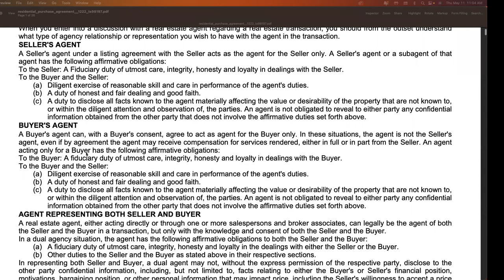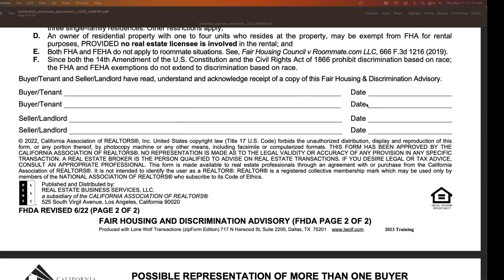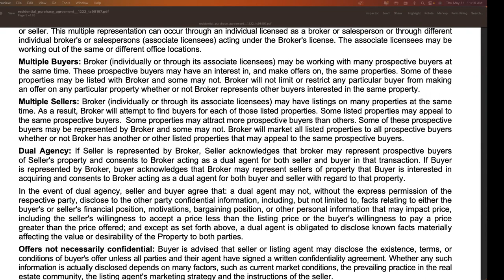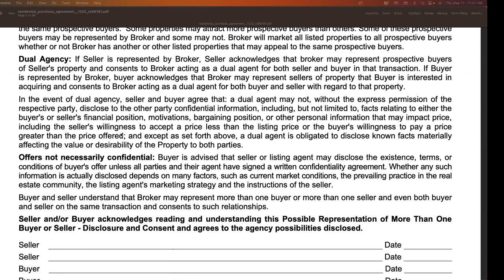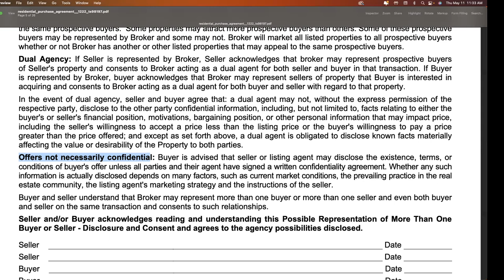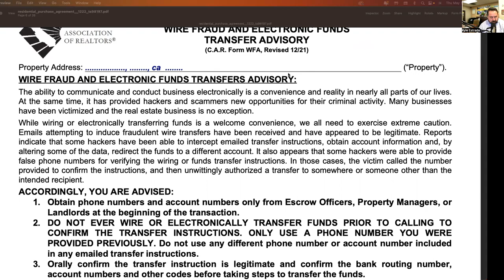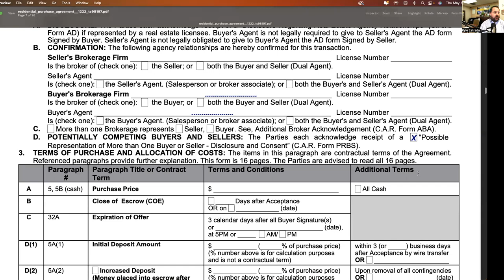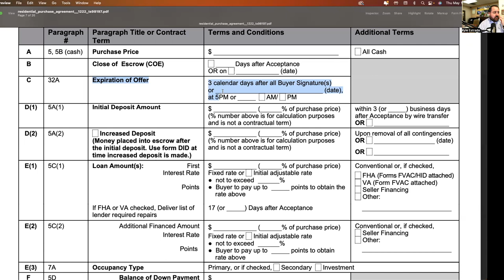IRONCLAD Standard Forms Training - The California Residential Purchase Agreement Part One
In this Real Estate Training Video, we will begin our discussion of The California Residential Purchase Agreement. We begin reviewing the RPA from the very beginning, this refresher is always necessary.